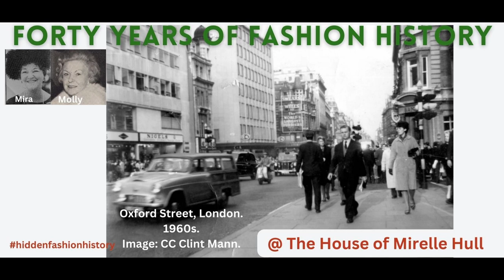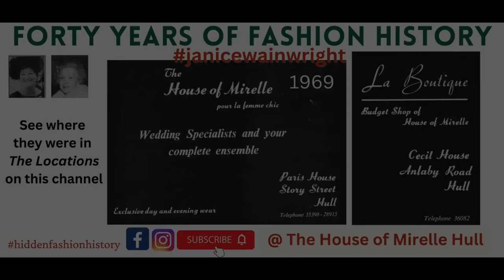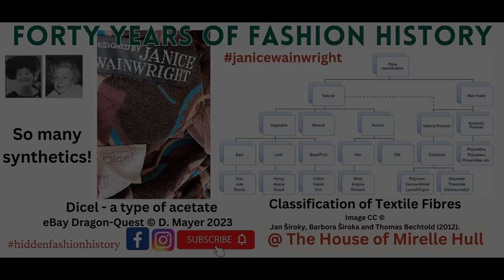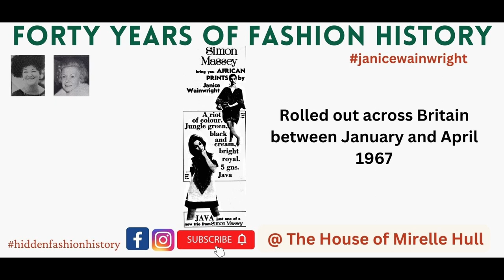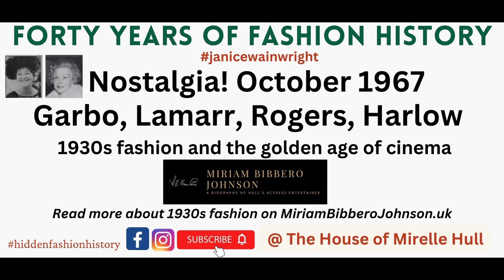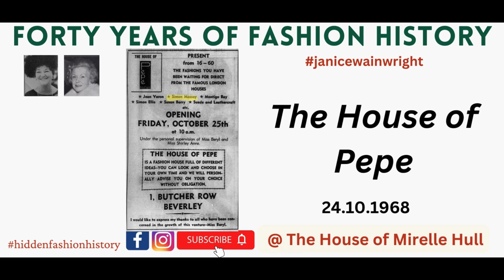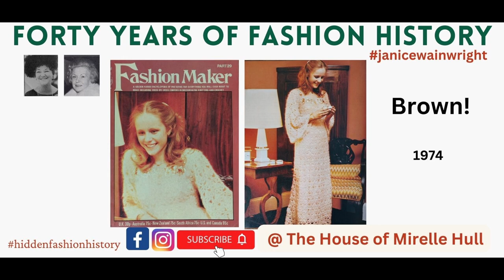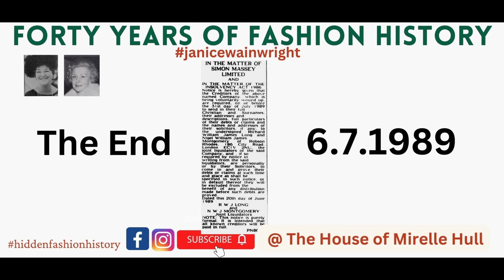25 The Changemaker Janice Wainwright/ Simon Massey 2 /60s fashion forever!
The 60s was a febrile, revolutionary time in fashion and Janice Wainwright lead from the front. Completely changing Simon Massey the traditionally British label when she became lead designer, this film takes you through the influence she had, using fantastic images of clothes loaned to us by the vintage community linked below.

You'll see what was happening in fashion in Britain and Hull from 1960 until the end of Simon Massey, learning about why we think she's one of the most important women in the history of fashion design.

Hull's in it too! Have fun thinking like a Showroom girl and playing some of our Q&A's - timecodes are below for you to pause the film and think then come back. What will you find out while you're here!

LINKS

Dr. Liz Tregenza's book - Wholesale Couture  A must-read for anyone into Vintage fashion.

Pucci-like mini dress

Purple V neck shift

Green voile mini-dress

Purple maxi, 1967 paisley dress, 47 Poland Street red Maxi and ecru 30s trouser suit

Racoon Fur

Floral jacket

Grey trouser suit

Pink culottes

Pink swirly maxi dress

Brown 1930s retro dress

Elements print shift

Black sleeveless shift

Sadly, between recording this video and publishing it, Dorothea Bell closed. It left such a legacy to the history of fashion in Hull.

CAST OR VIEW ON YOUR TELLY

Our films have loads of delicious detail that's best on a large screen. So if you miss them on your phone try again on your iPad or telly :-)

Click on the timecodes to go forward and back. It’s suitable for listening as well as viewing by people of all ages, children as well.

WANT TO REWIND OR FAST FORWARD?

Jump to the time stamps in the video by clicking on the blue numbers below. You'll be taken to that part in the timeline.

00:00  1960's fashion: Meet miss Wainwright too!
03:07  Early 60s fashion: Britain and abroad
05:20  Simon Massey labels
06:18  Hull in evolution, Hammonds and Edwin Davis
07:42  1965. Janice appears
08:47  C&A Off The Peg in Hull
09:28  1965: Janice's first designs
10:14  The 60s: What women wanted to buy
12:05  Maggie Derrick, Anne Starsmeare, Anne Roose
17:12  Textiles are a-changing!
20:19  1965: Op-art dress
22:34  Textiles: Pucci and Italy
26:58  1967: Bernard Ferres Java Print dress
31:23  Old vs young: Top 30 Range
35.29  RETURN TO HERE! :-)
37:21  Furs and fashion
39:00  Late 1967
40:52  1968: Cinema and fashion
41:20  RETURN TO HERE! :-)
43:16  Beverley and the other 'House of'
43:54  1930s Retro: 1969 Isadorables
49:57  Dorothea Bell, Hessle
51:27  Late 60s into the 70s
52:50  Anthea Davis textile designs
56:17  All is not well at Simon Massey
59:16  After Janice left and The End.

BACKGROUND TO THE HOUSE OF MIRELLE

Between 1938 and 1978 The House of Mirelle was open in the Yorkshire city of Hull.

Selling some of the most exclusive clothes in the history of fashion, while it was open it made an unforgettable mark on the city called home.

Narrated with original never-seen-before pictures from the House of Mirelle Archive, learn from the people who were there at the time and see the amazing clothes!

CONTENT AND COPYRIGHT

All content unless otherwise stated © The House of Mirelle / C. Henderson. 2024. Thank you.